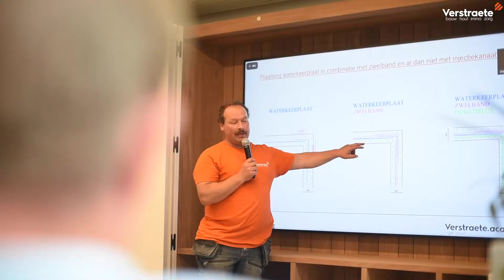QRIR09 | v-team | waarom ‘teamen’?